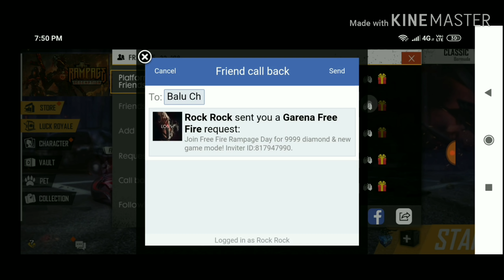Free Fire new event CALL BACK full details IN telugu/ How to get diamond vouchers free in free fire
Free Fire new event CALL BACK full details IN telugu/ How to get diamond vouchers free in free fire telugu
free fire new event rampage,
free fire new event video,
free fire new event 2019 telugu